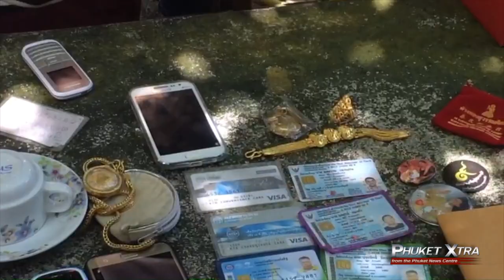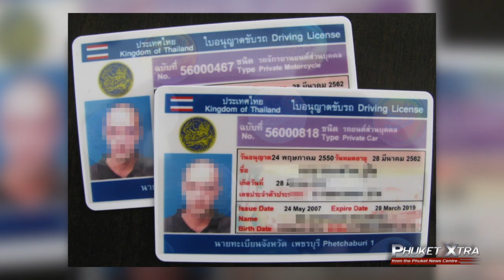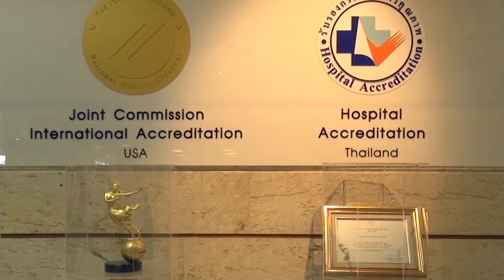Meteor shower! Elephant riding? Angry governor! || December 13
PHUKET XTRA - December 13

Meteor shower front-row seats! Elephant riding! Angry governor orders changes! B3 million gambling con! Stricter driving tests?

ThePhuketNews.com

3- You can do ANYTHING on top of an elephant?!